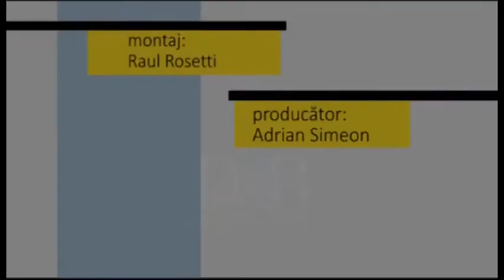Fotoliul cu ghimpi 19 Februarie 2021 Natalia Intotero PART 2